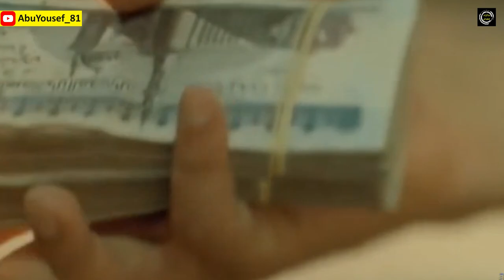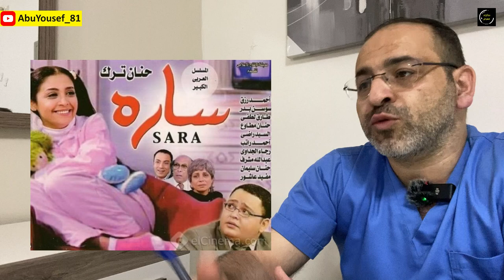كيف تناولت الدراما العربية مهنة الطب... لماذا يكرههم صناع السينما؟│سلسلة توب تن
هل تعلم ان الفن العربي من اهم اسباب كره الناس للاطباء والحقد عليهم؟؟ تابع هذا الفيديو لتعرف الإجابة !!

00:00:00 مقدمة
00:00:18 لماذا نتكلم في هذا الموضوع؟
00:11:53 فكرة ان الطبيب بيقرر دخول بدون فحوصات
00:02:47 فكرة ان الطبيب بيشخص الحمل بدون فحوصات
00:03:23 فكرة ان الطبيب جشع يحب المال
00:04:23 فكرة ان الطبيب يعمل العمليات بأجر غالي
00:05:51 فكرة ان الطبيب يتحرش بالمريضة
00:06:20 فكرة ان الطبيب يحترم المريض الVIP فقط
00:06:55 فكرة ان الطبيب يلقي النكت دائما
00:07:28 فكرة ان الطبيب غبي
00:07:42 فكرة ان الطبيب زعيم عصابة
00:07:58 فكرة ان الطبيب زير نساء
00:08:36 فكرة ان الطبيب من السهل النصب عليه
00:09:00 الطب النفسي
00:09:05 فكرة ان الطبيب يعمل العملية بدون اذن المريض
00:09:23 أفلام أخرى
00:09:52 فكرة ان الطبيب يحب المريضة
00:10:34 الفلم الوحيد الذي احترم الاطباء
00:11:13 ختاما